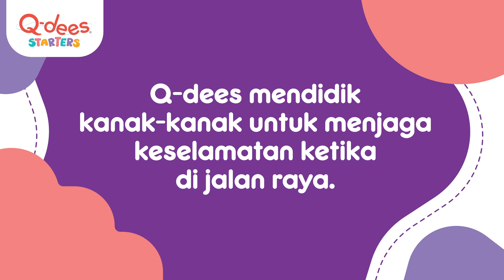Biar Lambat Asalkan Selamat | Fun Learning with Q-dees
Di Q-dees, kami menggunakan keadah pembelajaran Link & Think di mana modul-modul turut merangkumi aspek akademik dan asas kemahiran hidup yang mengajar murid untuk berdikari.

Q-dees, be the best that you can be!